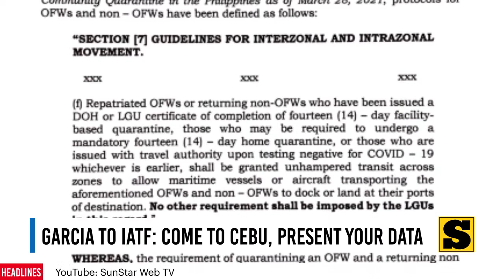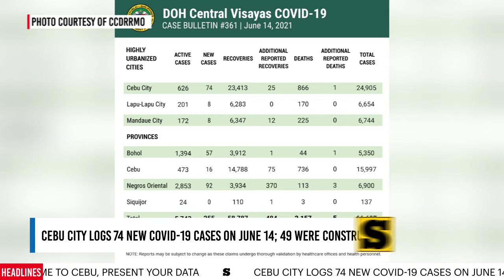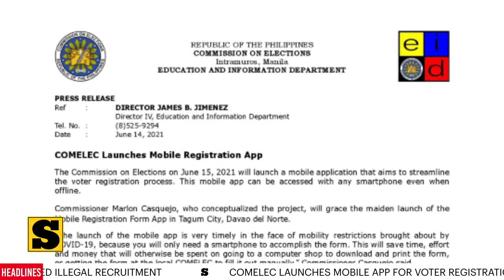SunStar Tonight - June 15, 2021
'COME TO CEBU, PRESENT YOUR DATA'

1. Cebu Governor Gwendolyn Garcia invites IATF to come to Cebu, present their data to the Provincial Board

2. 49 constructions workers in Cebu City test positive for Covid-19

3. Pastor nabbed over 'illegal recruitment'

4. Comelec launches mobile app for voter registration